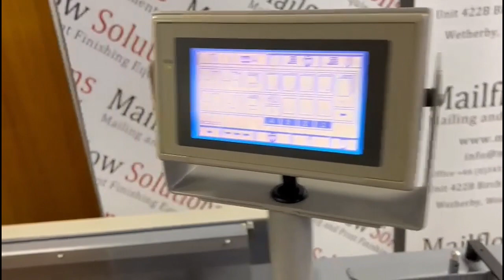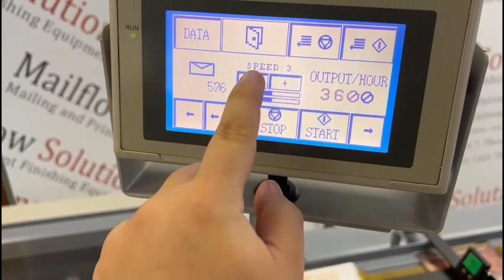KAS 465HS envelope inserter July 2023